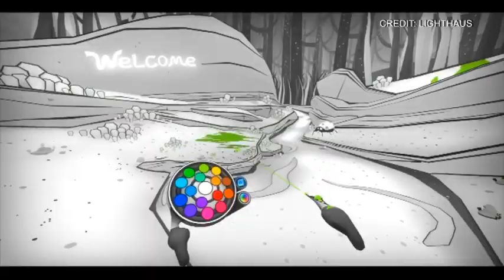Tech Trends: Virtual Reality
Virtual reality is taking off in Canada! We check in with tech expert Mike Yawney.